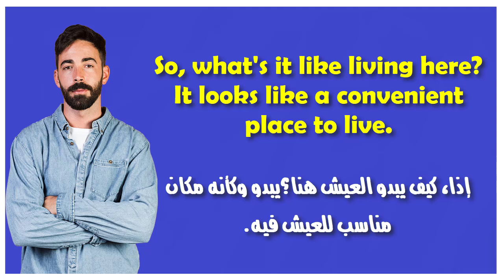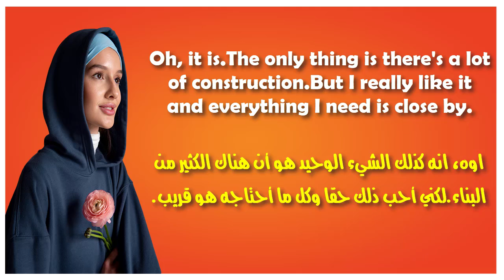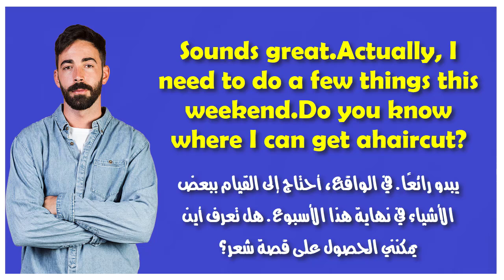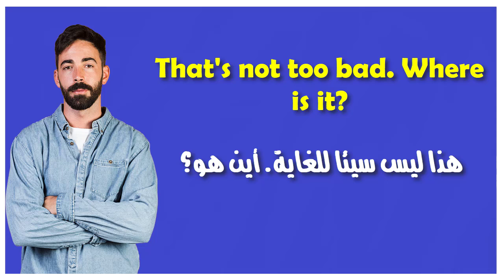تعلم اللغة الإنجليزية من خلال محادثات رائعة من الحياة اليومية بلسان انجليزى اصحاب اللغة